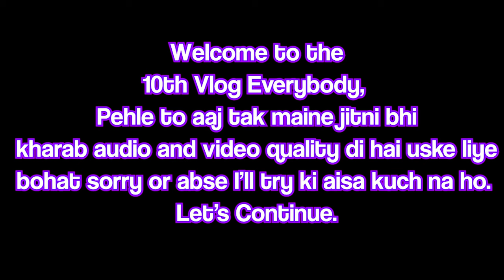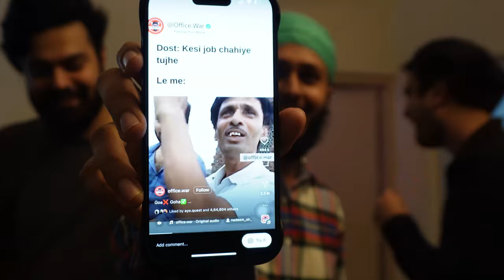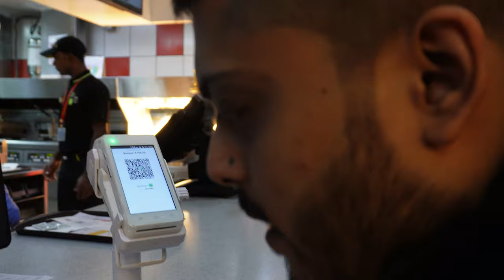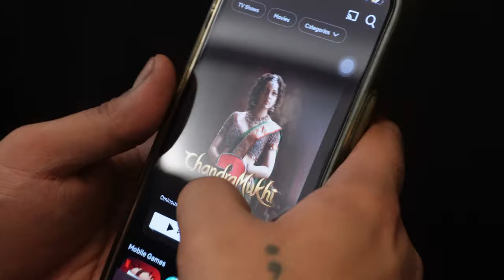TOOK MY FIRST FLIGHT EVER ✈️ W/ @beingkarun| DELHI-PUNE-MUMBAI EPISODE - 1 | Vlog 10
Another crazy day in my life.
This is a special vlog because I took my first flight ever in it and before that I was at  @SangeetKir 's house with some super talented friends of mine. Also in this series we are going to 2 different cities that is Mumbai & Pune.

Huge shoutout to Aman for the fantastic editing.

ENJOY GN